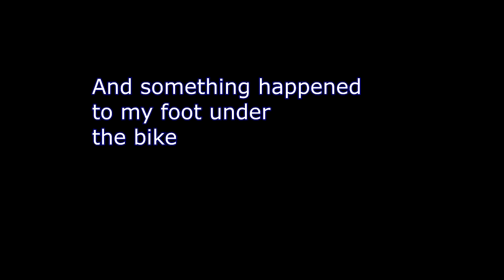Unexpected crash. (Motorcycle + gravel)